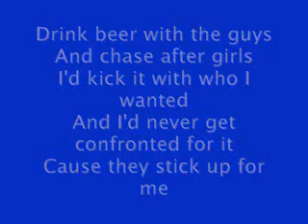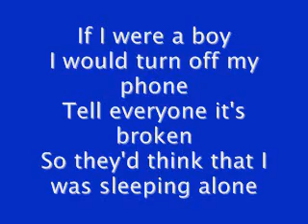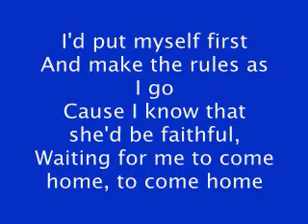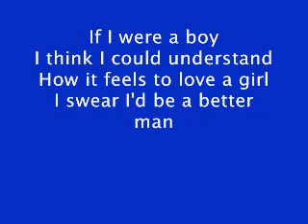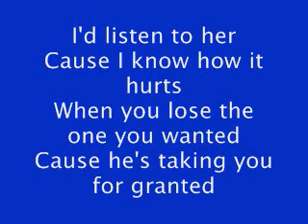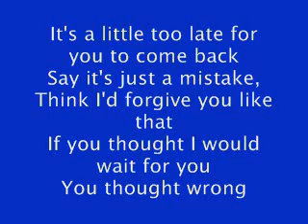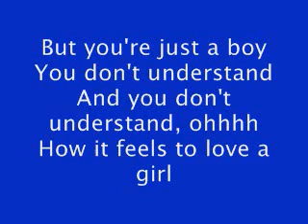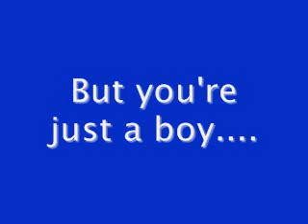If I Were A Boy Lyrics (Beyoncé) :)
yup.:D